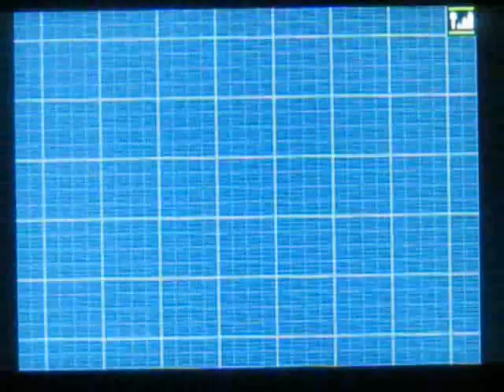Pokemon white 2 journey update 14: a SHOCKING discovery! (Actually im just lost)